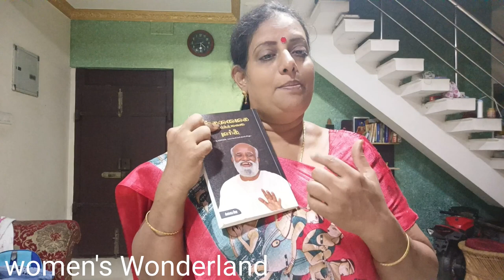ஞானப் புரிதல் எனது அனுபவங்கள் - Sri Bagavath ஐயா